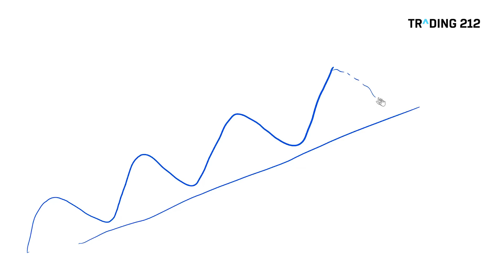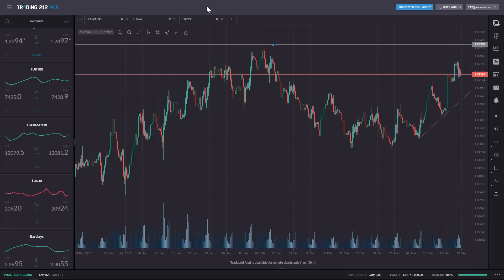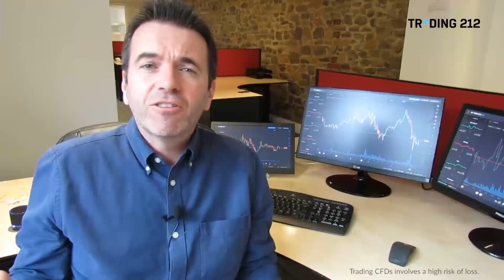Trading Market Trends in Volatile Conditions After the FED Raised Interest Rates - VLOG 1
David Jones makes a preview for Gold, EUR/USD and Dow Jones for the coming days. Last week gave markets a lot of volatility with the Federal Reserve raising their interest rate with 0.25% to which all three trading instruments reacted by climbing up. This week will have some other interesting events, mainly for the GBP/USD as action on Brexit is expected from the British government, which coupled with data on inflation will provide more energy to the pound.